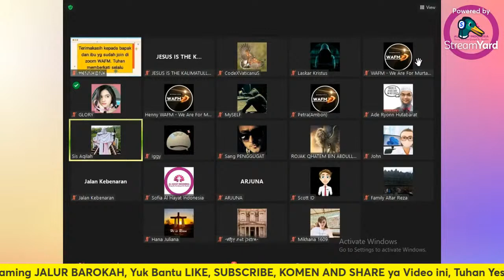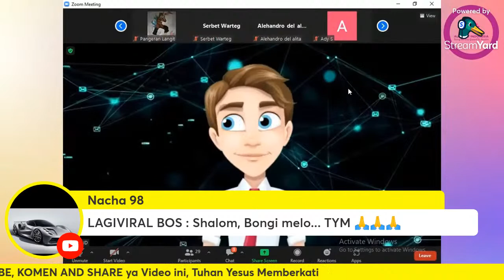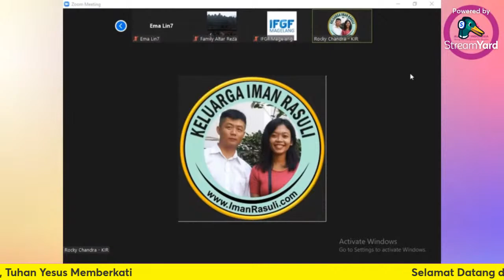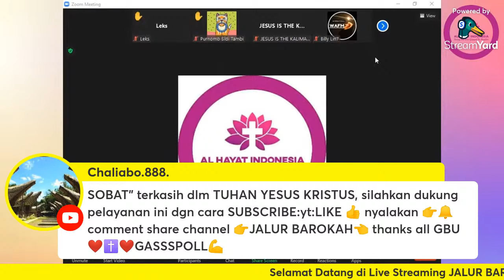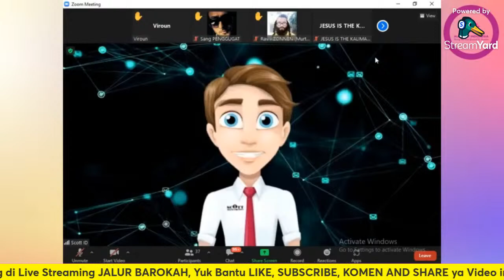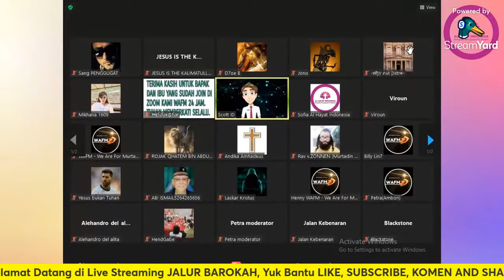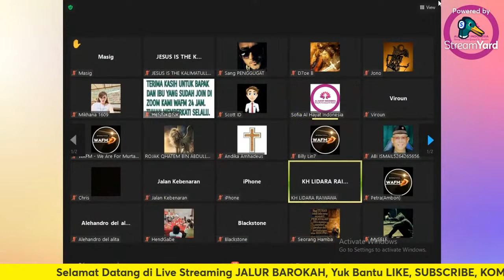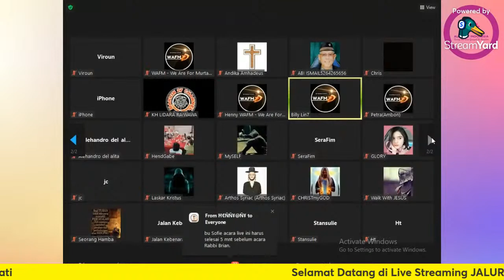🔴HEBOH!! SOFIATUL AL HAYAT INDONESIA feat MR. SCOTT ID, Q & A DENGAN MIKHANA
Video yang bikin HEBOH!! SOFIATUL AL HAYAT INDONESIA feat MR. SCOTT, Q & A DENGAN MIKHANA. Terbaru dari bu Sofiatul Al Hayat Indoesia ft. Mr. Scott Orang Indoensia, Q & A bersama Mikhana. Mari kita simak keseruannya dan informasi penting yang kita pelajari dari tanya jawab ini, jangan diskip ya biar dapat informasi selengkapnya. Bagaimana tanggapan dan pendapat Sahabat JALUR, silahkan tulis ya di kolom komentar, trima kasih, God bless.